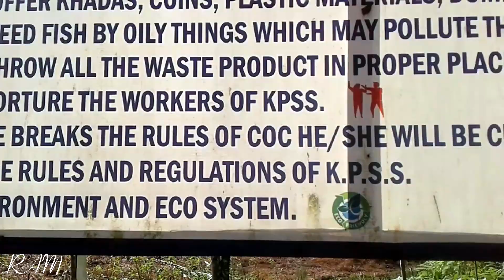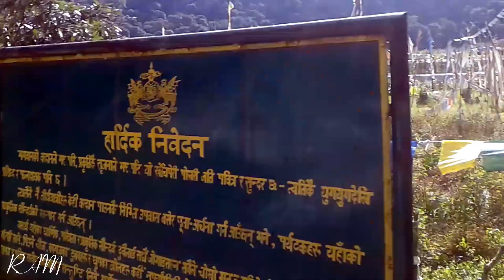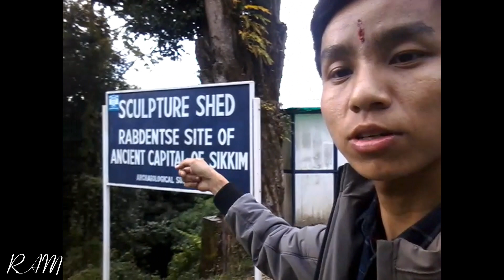VLOG004 : The End!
The final vlog from West Sikkim is here.
The two days travel vlog comes to an end here.
The travel was a blast. Missed Singshore bridge, but will surely visit someday.

Forever thankful😇